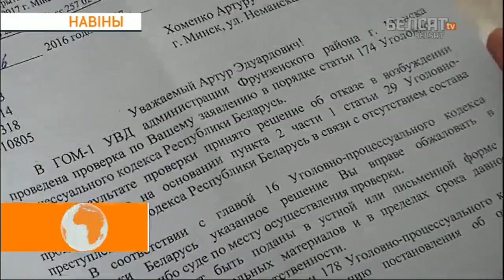Менчука «падрэзалі» на скрыжаванні і пачалі збіваць – бо меў на аўце ўкраінскі сцяг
Дасюль брутальныя разбіральніцтвы на дарозе Артур Хаменка бачыў толькі праз тэлевізар. А тое, што сам некалі трапіць у такую сітуацыю, не мог нават уявіць.